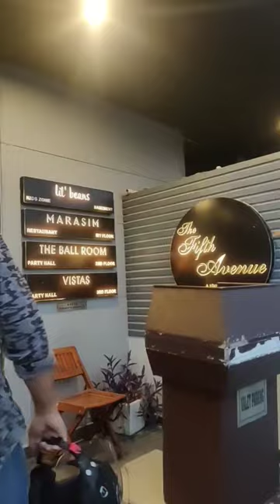KAFFBERRY || Red velvet pudding 🍮